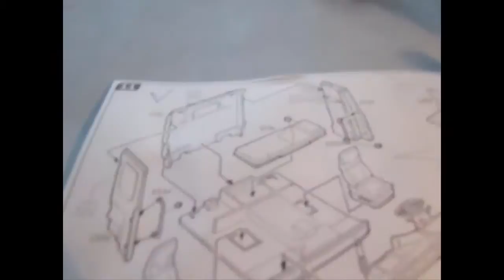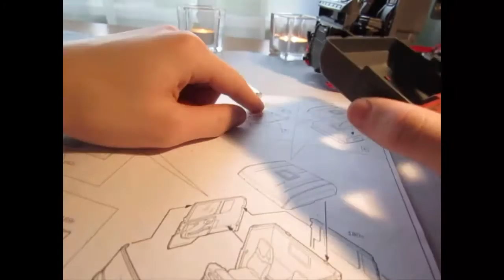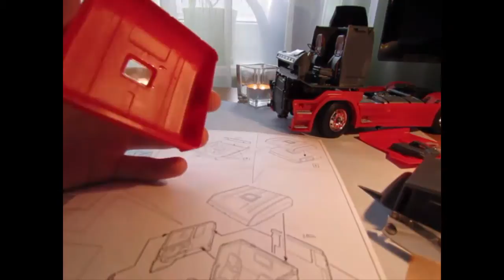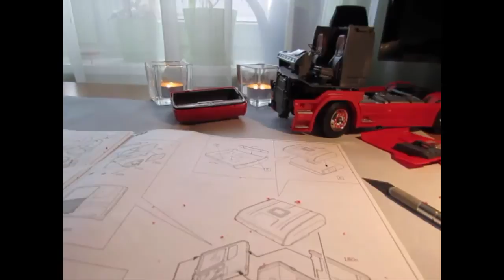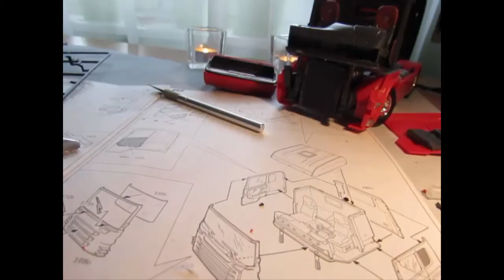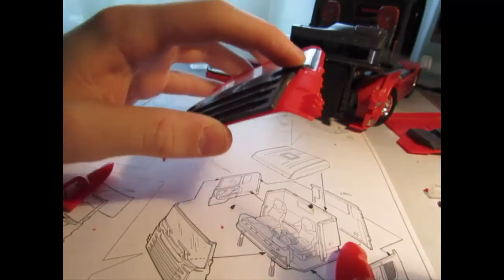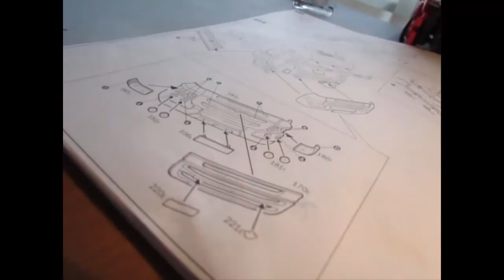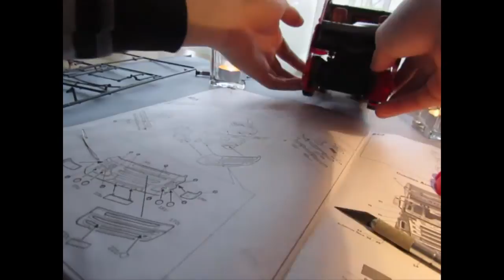Scania R560 V8 Highline "Red Griffin" Część VII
To było dla mnie trudne montowanie akurat tego rozdziału. Nie bójcie się wszystko jest w porządku i zapraszam na oglądanie. Model firmy italeri w skali 1:24.